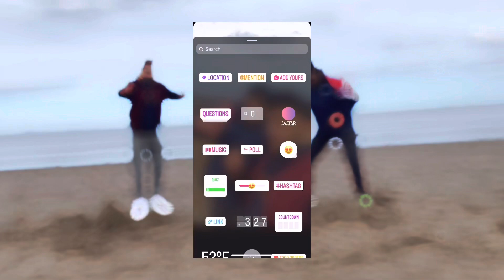خليت رفيجي يرقص جدام ١،٠٠٠ شخص!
🏰🥳💃⚽️ نحن عائدون بمغامرة جديدة، يا أصدقاء! هذه المرة، سافرنا من غلاسكو إلى إدنبرة للمشاركة في سلسلة تحديات ستجعلك تضحك حتى البكاء. 🤣

أولًا، ذهبنا إلى الشاطئ لمعرفة من يمكنه بناء أفضل قلعة رملية في وقت قياسي. فقط اعلم أن مهارات بنائنا كانت غير مؤكدة. 😬 ولكن من يهتم عندما تستمتع بالكثير من المرح تحت أشعة الشمس! ☀️

ثم، قمنا بلعب مباراة كرة القدم الشرسة. الخاسر كان عليه القيام بالمشي في الشارع العام والرقص أمام جمهور يضم 1000 شخص! 🙈 هل ذكرنا أن الراقص كان غير ماهر؟ 💃

بالطبع، التقطنا كل التفاصيل الأساسية (والسلبية) على الكاميرا، حتى تستطيع رؤية بنفسك مدى سوء رقص صديقنا بطريقة مضحكة. 😂

ولكن لا تقلق، لم نجعل صديقنا يعاني من أجل تسلية الجمهور (حسنًا، قليلاً ربما 😜). كما زرنا معالم وأصوات إدنبرة، من المباني التاريخية إلى الشوارع الساحرة. 🏰🌆

جلس واسترخ واستعد للضحك بشدة حتى تسقط منك الجوارب، حيث نأخذك في رحلة لن تنساها أبدًا! وإذا أعجبك ما رأيت، فلا تنسى تعطي الفيديو إعجاباً والاشتراك في قناتنا للمزيد من المغامرات الجنونية. 🤙